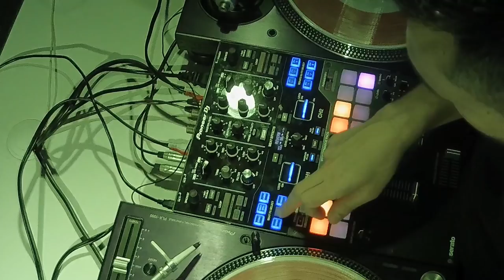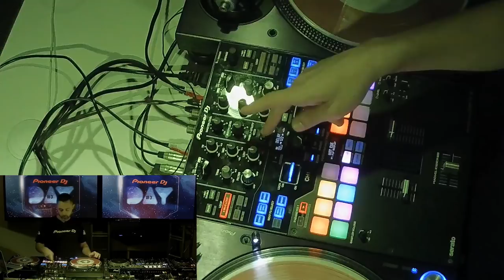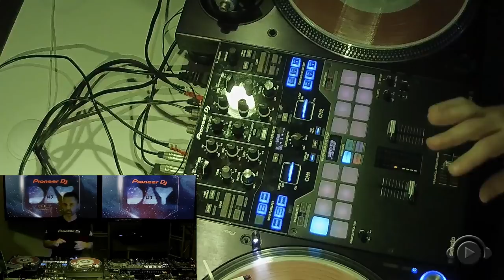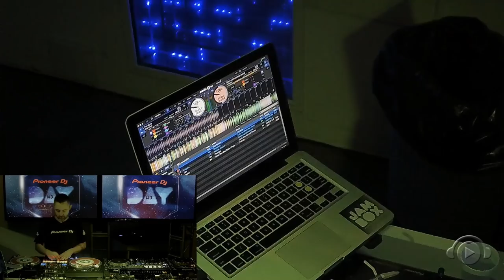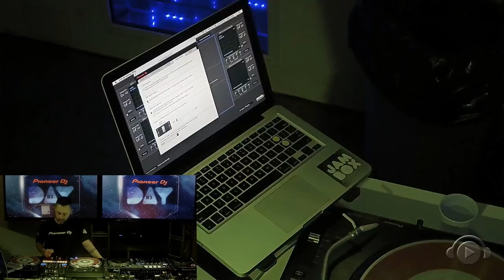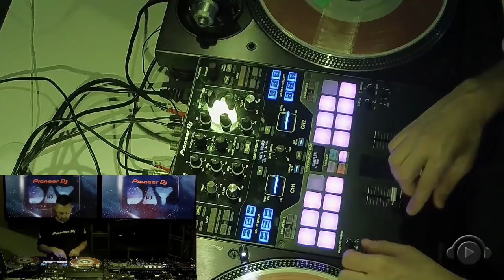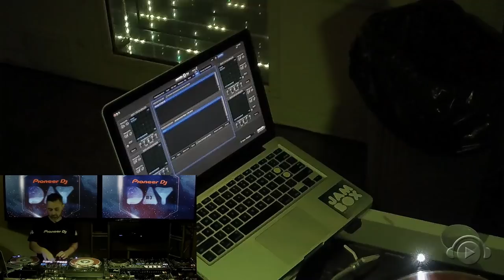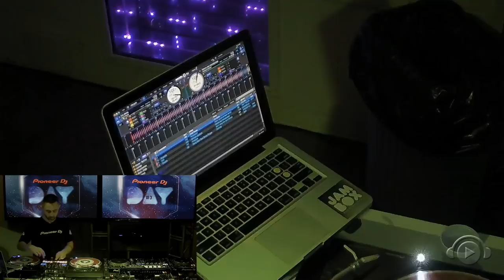DJM-S9 Pioneer DJ por Nedu Lopes @ DJ Ban EMC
Mixer Pioneer DJ - DJM-S9
- Principais funções: cue, roll, beat jump, slicer, sampler.
- Funções avançadas: saved flip, saved loop, sampler roll, pitch n play.
- Configurações avançadas de efeitos
- Mapping